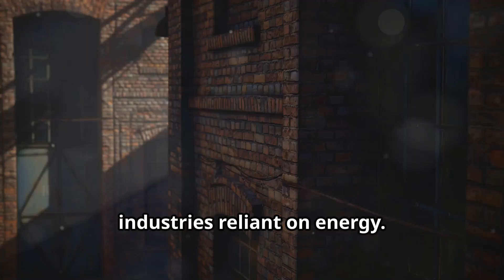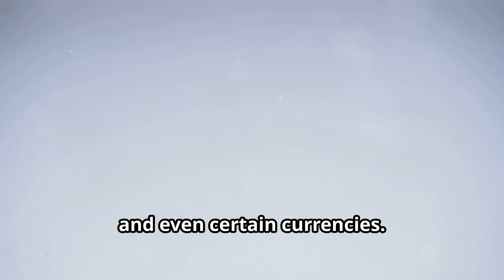Understanding the Impact of Geopolitical Events on Global Markets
Curious how trade wars, conflicts, and sanctions impact global markets? 🌍💹
In this video, we break down how these geopolitical events shake up supply chains, shift investor sentiment, and boost the demand for safe-haven assets like gold and government bonds. Learn how to navigate market volatility and make informed investment decisions during uncertain times. Don't miss these key insights into the forces shaping today's global economy! 📊🔍

👉 Watch now to stay ahead!